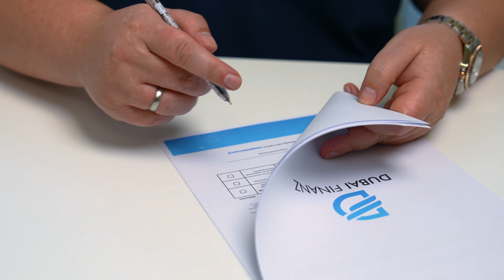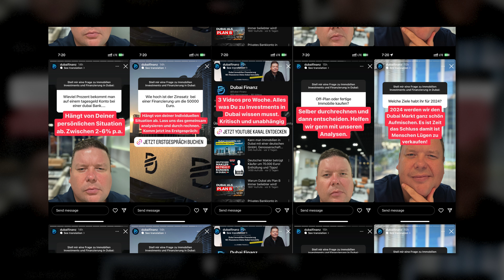4,5 Millionen Euro Villa mit 5 Schlafzimmern, Pool und Lagerfeuerbereich - Jumeirah Gold in Dubai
Diese 4,5-Millionen-Euro-Villa bietet fünf geräumige Schlafzimmer und einen exklusiven Lagerfeuerbereich für unvergessliche Abende. Genieße den ultimativen Lebensstil im exklusiven Jumeirah Gold Viertel, wo Luxus und Eleganz aufeinandertreffen.